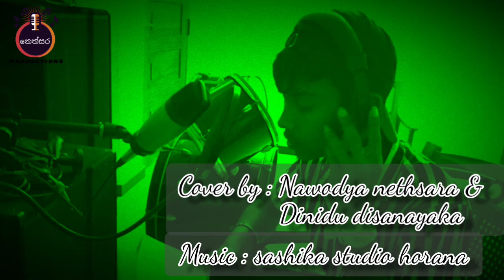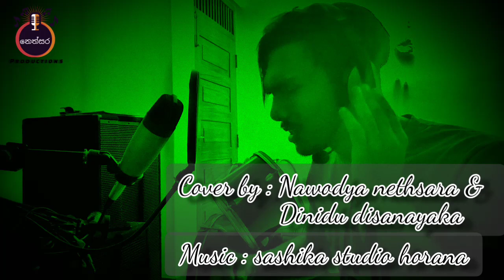Nawodya Nethsara & Dinidu Dissanayaka - Sinhala Mashup Cover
Title - Sinhala Mashup Cover
Performed By - Nawodya Nethsara & Dinidu
                           Dissanayaka
Music Re Arrangements - Sashika Studio
Directed By - Dinidu Dissanayaka
Production - නෙත්සර Production

Song Credits

Song | Pahasara Obe Adare
Original Artiste | Udaya Shri

Song | Thawa Dawasak
Original Artiste | Keerthi Pasquel

Song | Mathakayan Obe
Original Artiste | Chamara Weerasinghe

Song | Pama Wela
Original Artiste | Damith Asanka

Song | Muthu Kandulin Ma Denethe
Original Artiste | Chandrasena Hettiarachchi

Song | Oba Tharam
Original Artiste | Theekshana Anuradha

Song | Man Nubemada
Original Artiste | Jagath Wikramasinghe

Song | Piyamanne
Original Artiste | Jayasri

Song | Sheela
Original Artiste | Jayasri

නෙත්සර Production